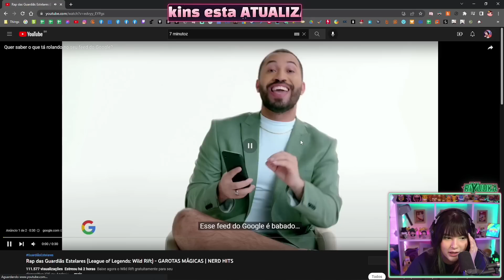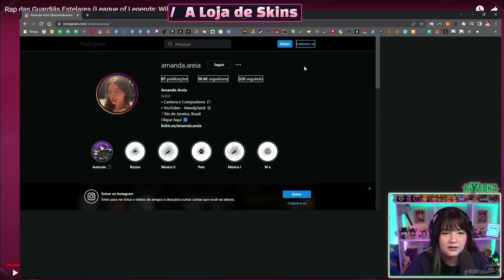QUE VOZ LINDA! 😮 Rap das Guardiãs Estelares (League of Legends: Wild Rift) - GAROTAS MÁGICAS - REACT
Músicas:
(Final) = Too Fly - Mia Pfirrman